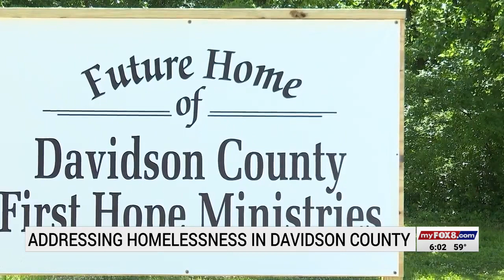Officials addressing homelessness in Davidson County